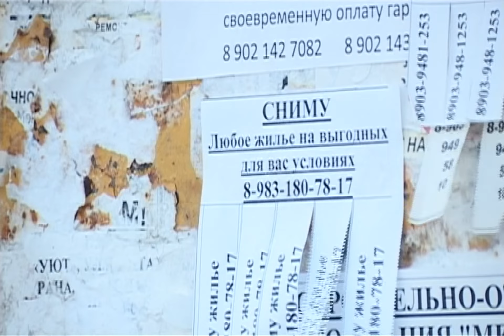Конкурс: "Наше здоровье - это здоровье будущих детей"_ Автор ролика: Газенкампф Алена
3 июня состоялось подведение итогов молодежного конкурса печатных работ и видеороликов (социальной рекламы) "Наше здоровье - это здоровье будущих детей", организованного АКЭКОФ "Алтай - 21 век" и факультетом журналистики АлтГУ, поддержанного грантом губернатора Алтайского края в сфере молодежной политики.  Автор ролика: Газенкампф Алена